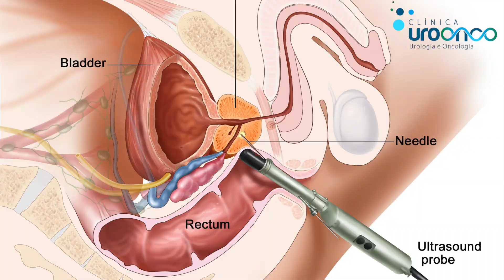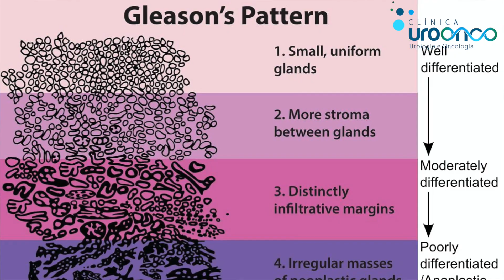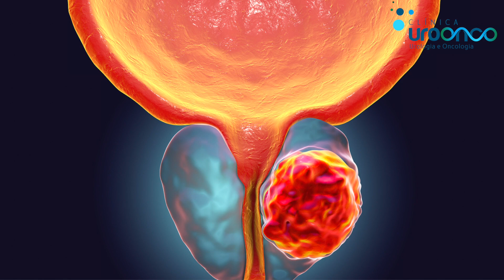Minha biópsia deu Câncer de Próstata | E agora? O que perguntar ao seu médico?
A maioria dos homens que são submetidos a uma biópsia de próstata não apresentam sintomas.
Três em cada 10 homens submetidos à biópsia recebem o diagnóstico de câncer de próstata.
Neste vídeo, o Urologista Dr. Bruno Benigno (CRM 126265 - São Paulo) fala sobre os 3 principais pontos importantes ao avaliar um homem com diagnóstico da doença.
A escolha do melhor tratamento depende de fatores como a vitalidade do homem, agressividade da doença e o estágio em que foi diagnosticada.

Clínica Uro Onco (Urologia & Oncologia)
Rua Borges Lagoa 1070 - São paulo - SP